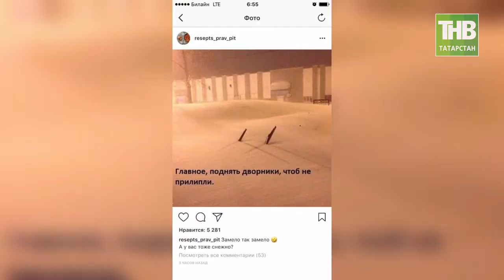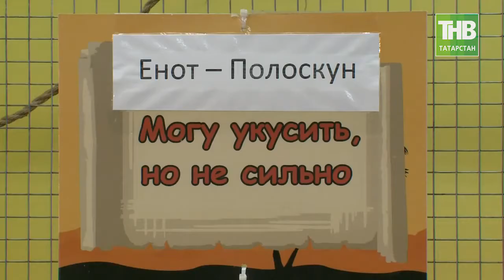Ильсур Метшин объявил мобилизацию: повторится ли в Казани снежный апокалипсис? 7 Дней 11/02/18 ТНВ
К теме, которая на прошлой неделе была безусловно номер один в Москве, в Казани, в Санкт-Петербурге и некоторых других городах Поволжья.
Аномальный снегопад, который мог стать настоящим стихийным бедствием, страшным кошмаром для всех нас. К счастью этого не произошло. Не будем говорить за городские службы других столиц, но Казань в этот раз встретила разгул стихии совершенно точно подготовленной. Наверняка найдутся и критики, и так называемые «диванные эксперты», которые будут ругать дорожные службы за нерасторопность, управляющие компании за низкую эффективность, ну и мэра за все на свете.

Координаты:
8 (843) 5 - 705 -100

Таяну ноктасы. В эфире: пн, вт, ср, чт - 19:00

7 дней. В эфире: вс - 19:30, 21:30